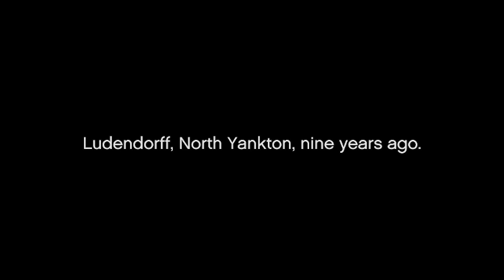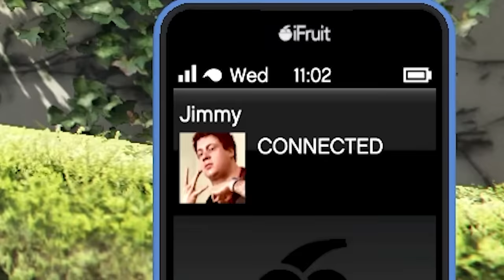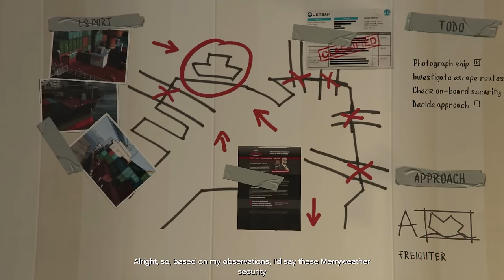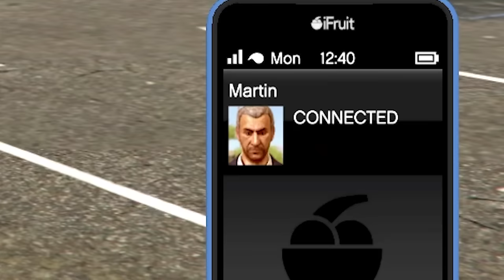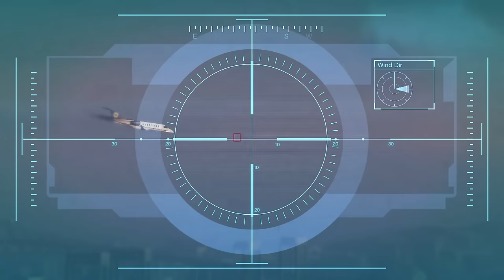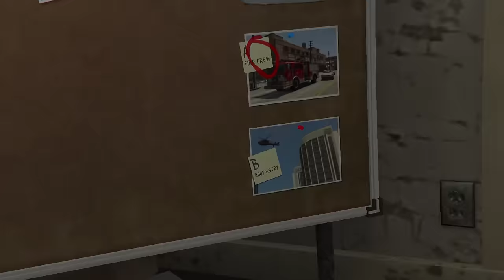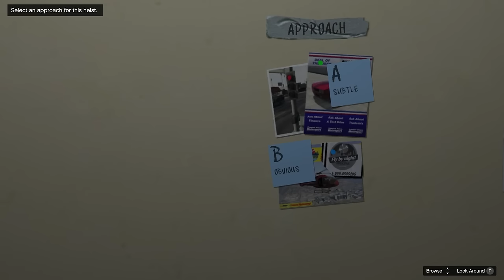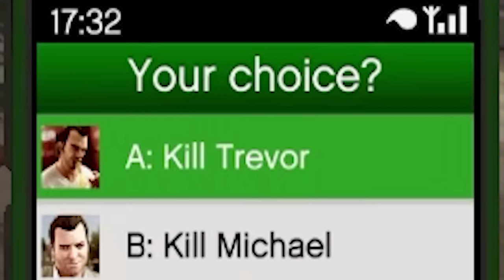Who killed the most in GTA V?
I played through Grand Theft Auto 5's story mode as Trevor Philips, Michael De Santa, and Franklin Clinton counting up every single kill they racked up to see who came away with the highest kill count.

Music throughout - GTA5 menu music